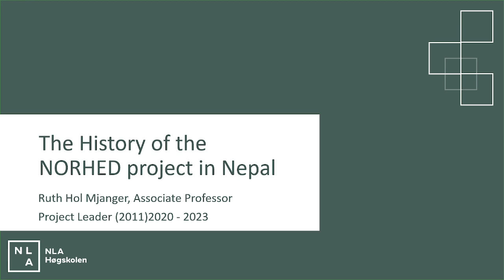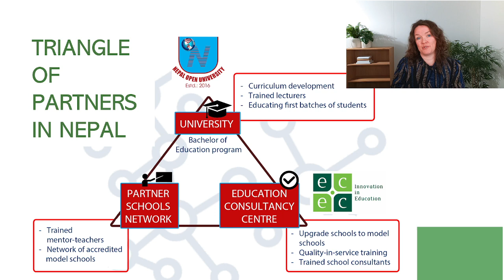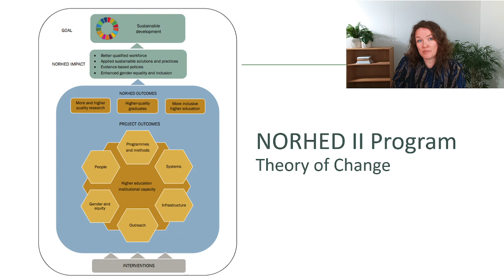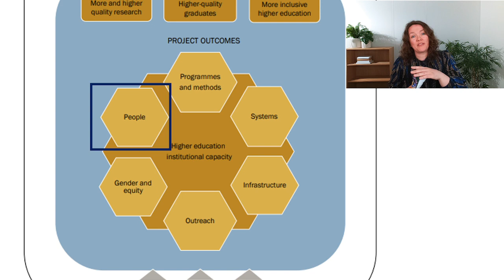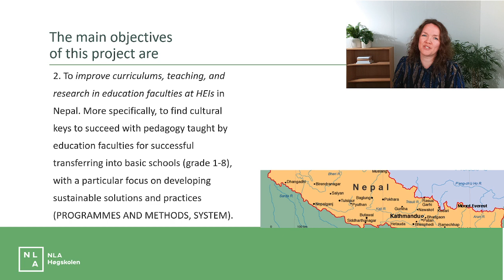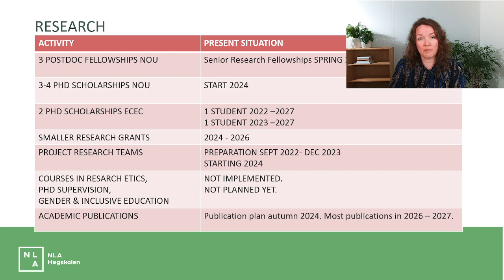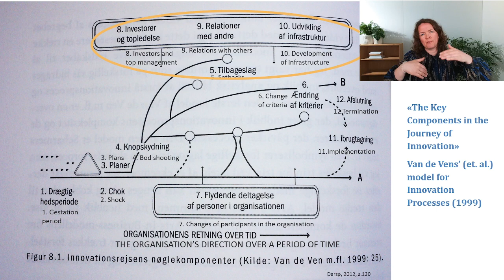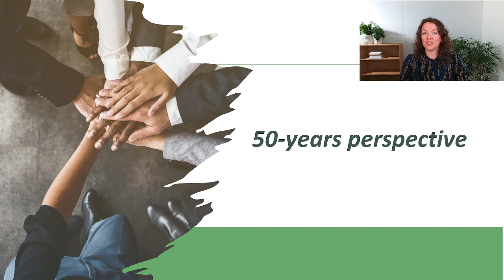The History of NLA's NORHED project in Nepal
Ruth Hol Mjanger, associate professor at NLA University Norway, presents a brief History of a NORHED II projocet in Nepal, called "Etablishing Research-Based BAsic Teacher Education Programs in Nepal 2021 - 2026".
The presentation is part of the project's Research seminar the 15th - 16th of April 2024.